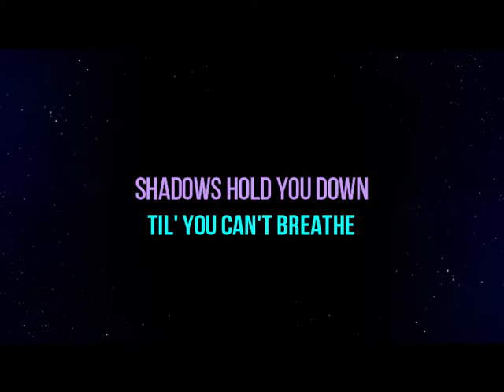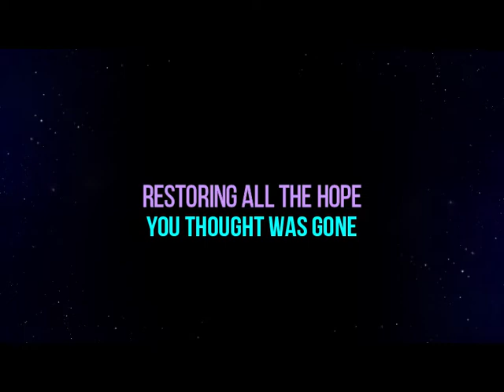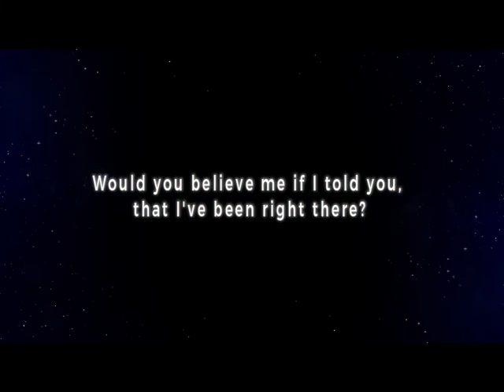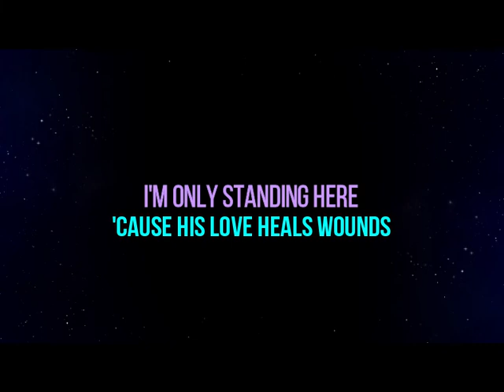Jordan Feliz - Wounds - Instrumental with Lyrics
Walking broken
Innocence stolen
Shadows hold you down til' you can't breathe
You look for reasons
To pick up all the pieces
But still you tell yourself the hurt's too deep

Would you believe me if I said, you're not beyond repair?
Would you believe me if I told you, that I've been right there?

I've seen the light come in
To my darkest rooms
I can tell you, friend
That His love heals wounds
Look into my heart
Let it be the proof
I'm only standing here
'Cause His love heals wounds

Freedom, breakthrough
Open arms around you
Just like how it feels to come back home
Endless redemption
Love without dimension
Restoring all the hope you thought was gone

Yeah, His love heals wounds